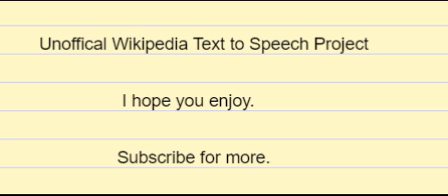en wikipedia org wiki Macromolecular assembly